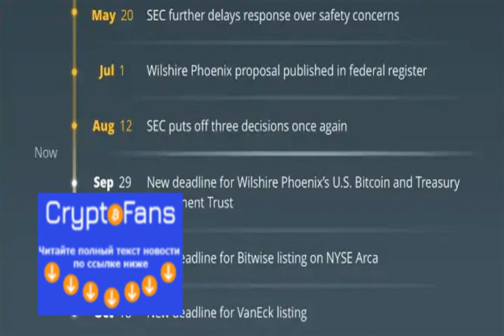Для запуска биткоин etf надо решить несколько вопросов, – глава sec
Вчерашнее интервью председателя главного финансового регулятора США Джея Клэйтона (Jay Clayton) свидетельствует о том, что в ближа